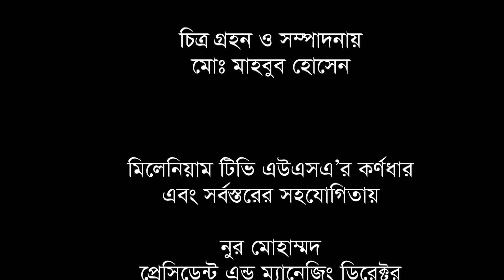Ajker America : Millennium TV USA, Bangla Talk Show, Part : 164, 10-2015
Ajker America : Millennium TV USA, Host : Shakhawat Hossain Salim, Guest :: Advocate Rana Dasgupta, Prosecutor, International Crimes Tribunal (Bangladesh) & General Secretary, Bangladesh Hindu Buddhist Christian Unity Council.